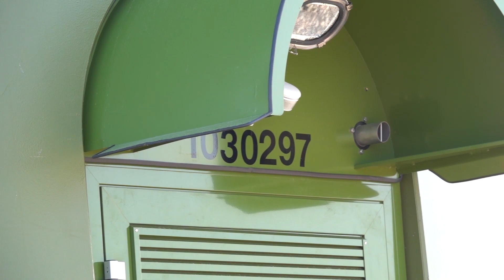Windpark Mainz - neue GE 5.3-158 Cypress errichtet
In diesem Video besuche ich erneut den Windpark Mainz.
Die neue GE 5.3-158 ist fertig errichtet.
Insgesamt besteht der Park jetzt aus folgenden Anlagen:

1x Enercon E-141 EP4 (4,2 MW, 159 m NH, Baujahr 2019)
1x Enercon E-115 (3 MW, 135 m NH, Baujahr 2017)
4 x Enercon E-82 (2/2,3 MW, 108 m NH, Baujahr 2006/2010)
1x Enercon E-40 (0,5 MW, 65 m NH, Baujahr 2000)
1 x Enercon E-103 (2,35 MW, 108 m NH, Baujahr 2021)
1 x GE Cypress 5.3-158 (im Bau) (5,3 MW, 161 m NH, Baujahr 2022)

Kommentare und Likes sind immer willkommen!

In this video I am visiting Mainz wind farm again.
Constrcution of the new GE Cypress 5.3-158 is completed.
In total, the wind farm consists of the following turbines now:

1x Enercon E-141 EP4 (4,2 MW, 159 m hub height, year of construction 2019)
1x Enercon E-115 (3 MW, 135 m hub height, year of construction 2017)
4 x Enercon E-82 (2/2,3 MW, 108 m hub height, year of construction 2006/2010)
1x Enercon E-40 (0,5 MW, 65 m hub height, year of construction 2000)
1 x Enercon E-103 (2,35 MW, 108 m hub height, year of construction 2021)
1 x GE Cypress 5.3-158 (im Bau) (5,3 MW, 161 m hub height, year of construction 2022)

Likes and comments are always welcome!